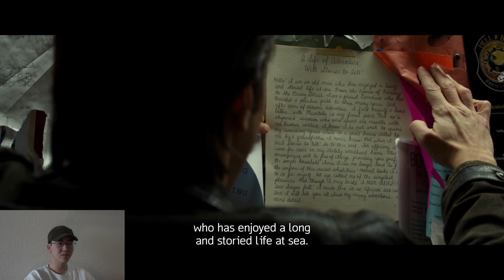A24: TUSK: MOVIE REACTION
AAA24 Membership

I'm going to be reacting to every single A24 film in order.

13. Tusk

0:00 Intro
0:31 Reaction
12:15 Thoughts